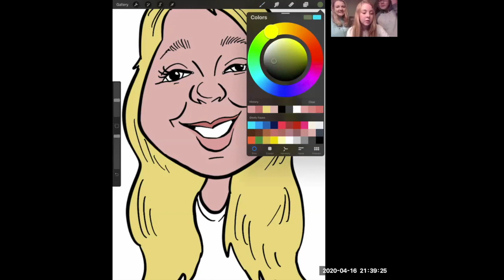Remote Caricatures - Virtual Caricatures